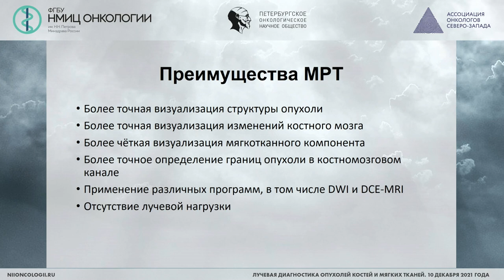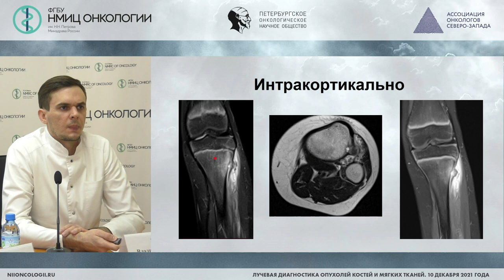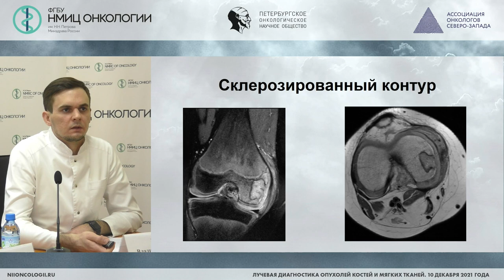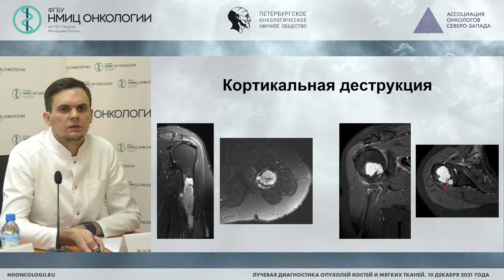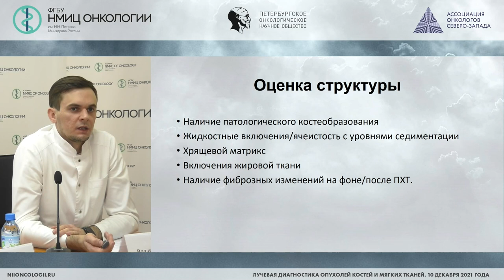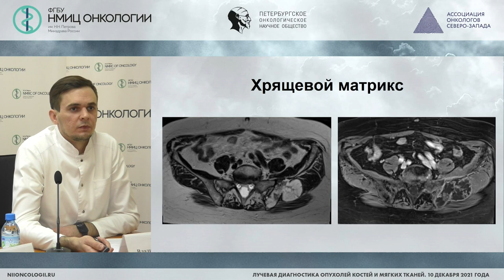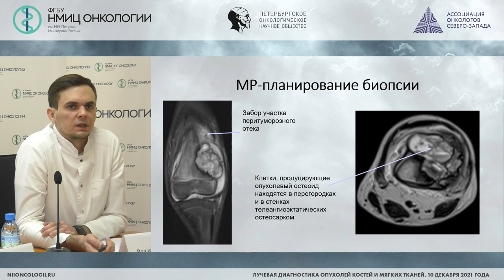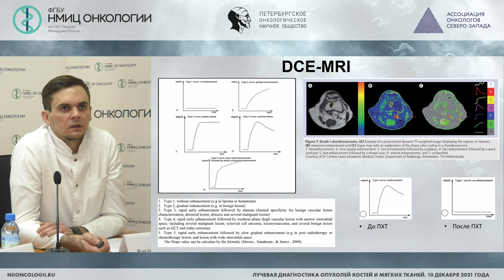Магнитно-резонансная томография в диагностике опухолей костей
Гридасов Владимир Васильевич – врач-рентгенолог отделения лучевой диагностики НМИЦ онкологии им. Н.Н. Петрова

Конференция «Лучевая диагностика опухолей костей и мягких тканей»